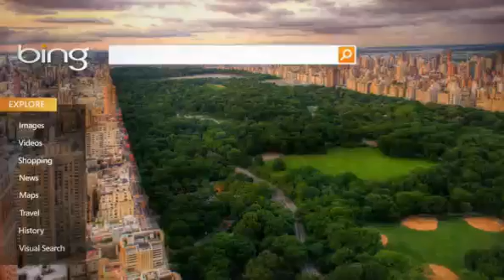Sigi Almost Stays Dry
The Sounders celebrate with their Coach after winning the U.S. Open Cup.